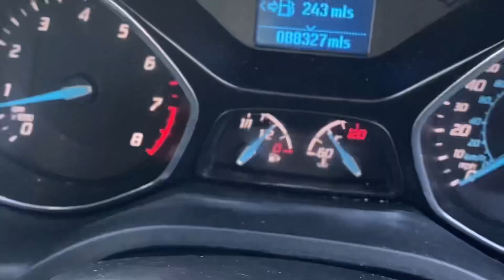Grand C-Max Blue